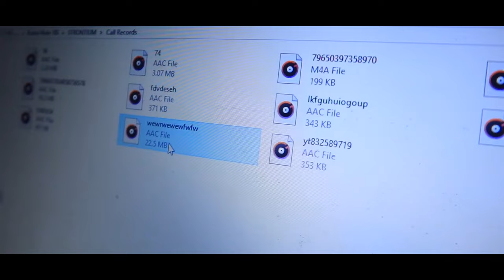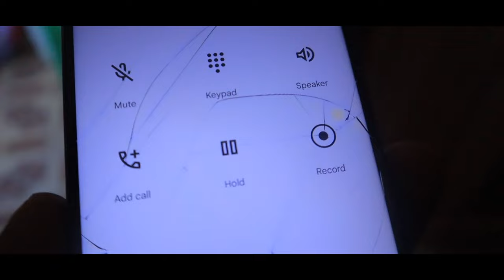Road Oram | Tamil Short Film | 2023 | 5 Minutes ShortFilm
Directed by - Aarif

Edit by - Gowtham

D.O.P - Ajay

Cast :
Manickam
Hari
Mansoor
Kesavan
Kaif
Fazith
Rahim

Technical Team:
Manikandan
Gowtham
Aarif

Thanks to
Smileking Photography

Music Credits

kindly Share and Support
•Tamil Mystery ShortFilm
•Tamil Mystery Thriller
•Tamil ShortFilm
• Tamil ShortFilm 2023
• Tamil 5Minutes ShortFilm